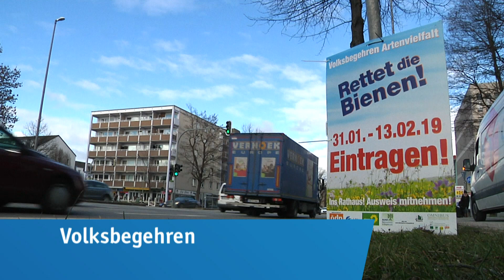Volksbegehren auch am Wochenende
Rund 9,5 der wahlberechtigten Münchner haben sich schon für die Rettung der Bienen eingetragen. Das Volksbegehren läuft noch bis zum 13. Februar, auch am Wochenende haben die Eintragungsräume geöffnet.